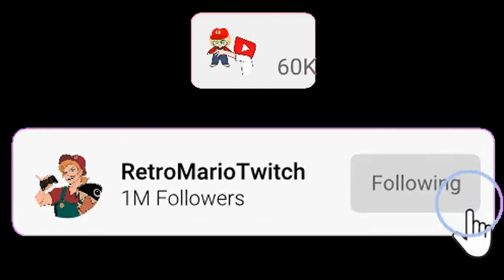"Let's go Find Mario!" [Yoshi ASMR/Audio Roleplay]